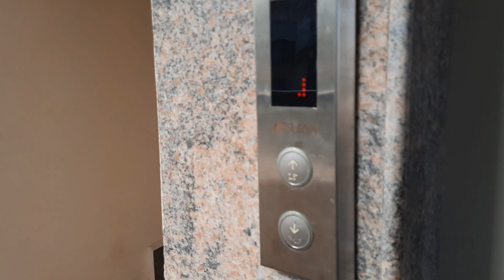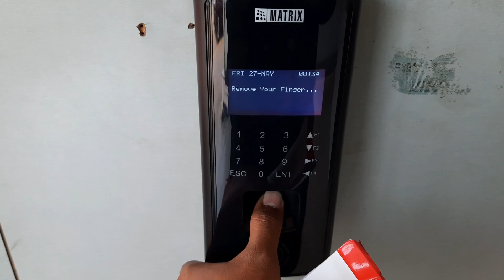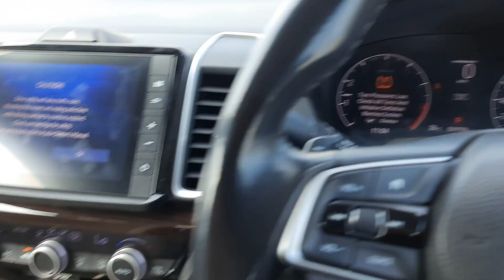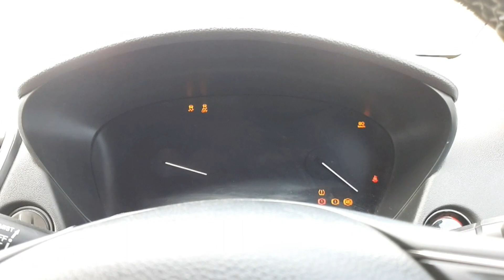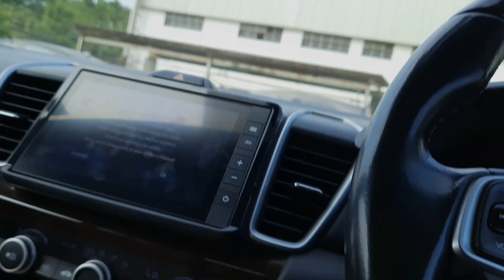MY FIRST VLOG || EXPLORING MY OFFICE 🏬 🤩🤩||BANGALORE